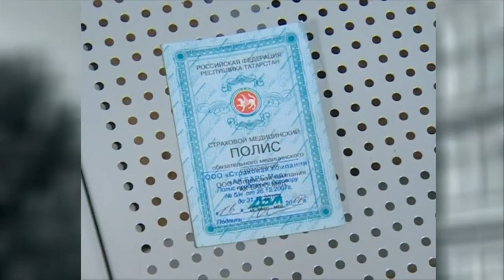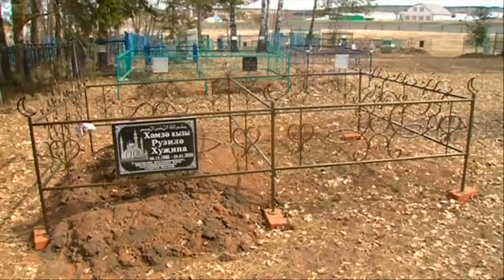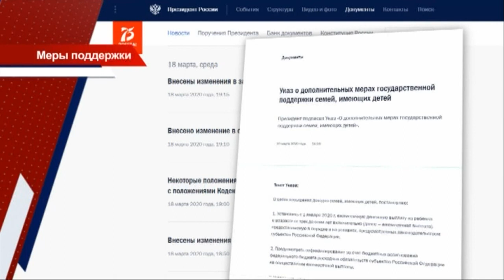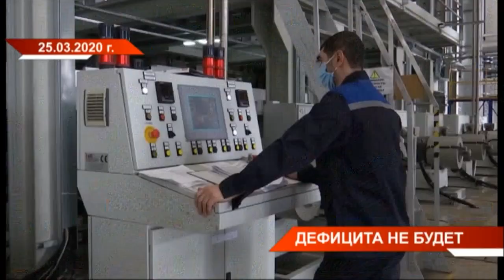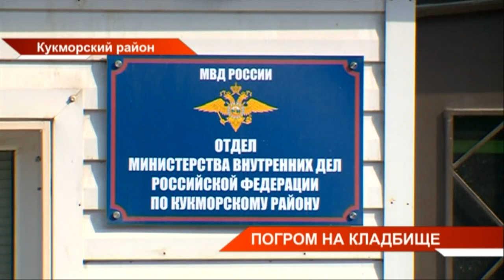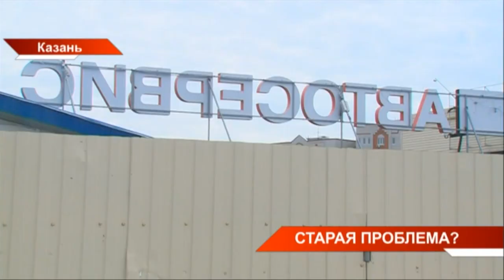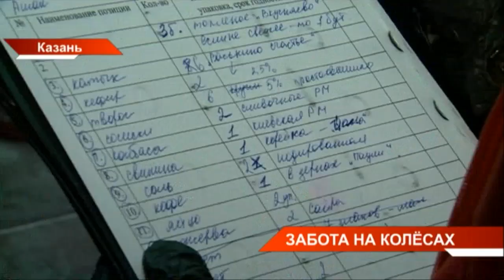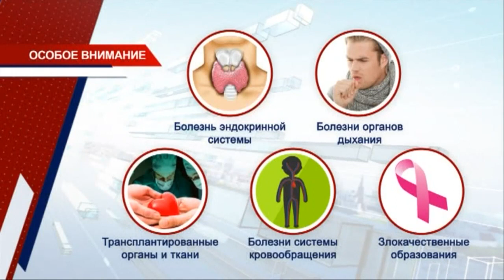Новости Татарстана 08/04/20 среда 19:30 День 10 😷 ТНВ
→ В общей сложности от болезни излечились 10 человек. Новых случаев заболевания в республике за минувшие сутки не выявлено. Всего в Татарстане был зарегистрирован 41 факт заражения. В России за сутки подтверждено 1 175 новых случаев. В стране на этот день 8 672 заболевших.  В мире пандемия охватила уже один миллион четыреста тысяч человек, 83 тысячи скончались.  → Выбора сейчас нет. Режим самоизоляции и его испытания надо непременно выдержать. Так сегодня Владимир Путин вновь обратился к жителям страны. Президент выступил в начале онлайн-совещания- с правительством и губернаторами по ситуации с коронавирусом. Владимир Путин дал сразу несколько ключевых поручений. Это и выплаты врачам, и помощь безработным и семьям с детьми.
→ Вопрос дефицита медицинских масок может быть закрыт уже в самое ближайшее время во всём Татарстане. «Нижнекамскнефтехим» закупил специализированное оборудование для производства масок. Ткани готовит предприятие «Полиматиз», расположенное в особой экономической зоне «Алабуга». Как налажен процесс и хватит ли сырья?
→ Металлические ограды сняты, балки разобраны. Жители села Марзарас Кукморского района буквально пришли в ужас, когда увидели, в каком виде находятся могилы ИХ усопших родственников. На этом же кладбище находится и могила героя Советского союза Сабира Ахтямова. Кто осквернил память предков и удалось ли ее восстановить?
→ Помогите, огромная гора битых бутылок, рядом жилые дома, бегают дети и могут порезаться! С таким призывом о помощи в нашу редакцию обратились жители Казани. Наша съёмочная группа выехала по этому адресу на улицу Гвардейская и действительно увидела свалку стеклотары высотой в несколько метров. Кто этот «царь горы» и что ему грозит?
→ Они спешат на помощь на своем автомобиле. Доставлять продукты и лекарства пожилым на самоизоляции взялись автоволонтеры. Раньше добровольцам приходилось ездить на такси. А сейчас они могут помочь пенсионерам даже из ближайших городов и районов. О тех, кто ради доброго дела не считает километры?
→ Владельцы домашних животных чаще и тщательнее стали мыть лапы своим четвероногим. Хоть и режим самоизоляции, без прогулок животным нельзя. А с улицы можно любую инфекцию занести. Особенно пугает коронавирус. Страшен ли он питомцам, а главное могут ли собаки или кошки стать переносчиками смертельной болезни?
→ Не будет дыма и огня. Татарстанским пожарным в поселке Высокая гора сегодня вручили новые машины для тушения огня в лесах. Техника так же позволят  не допускать возгораний. Машины отправятся в самые отдаленные лесные станции, чтобы контролировать ситуацию. Они закуплены по федеральному проекту "Сохранение лесов", который входит в национальный проект "Экология".

Координаты:
☎ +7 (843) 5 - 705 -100